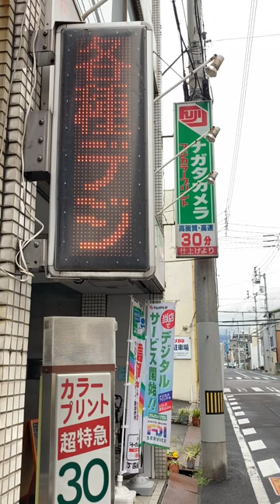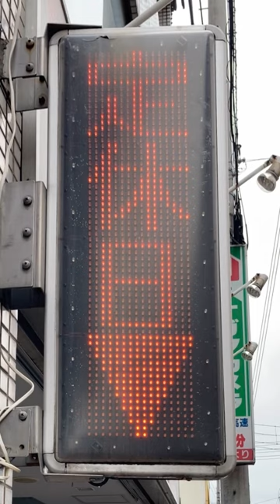広告用の電光掲示板 ナガタカメラ(〒762-0001 香川県坂出市京町２丁目４−５０)